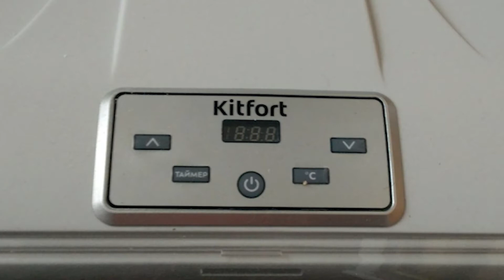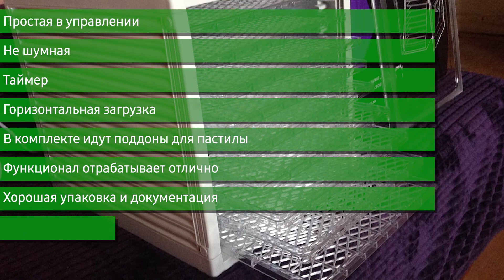Сушилка Kitfort КТ-1909